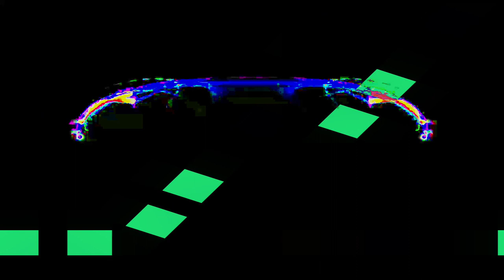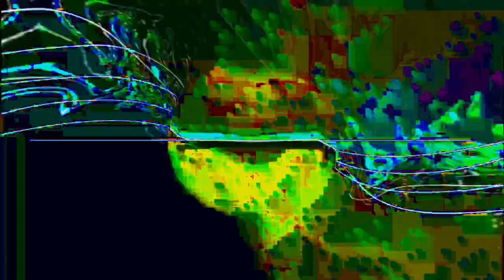[EPILEPSY WARNING] Movie 24 01 23 18h10m32s